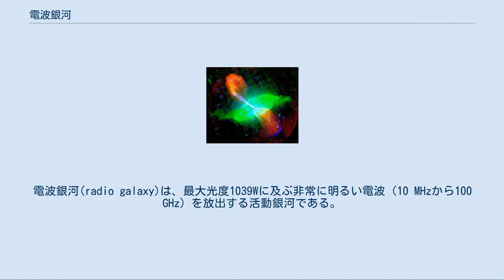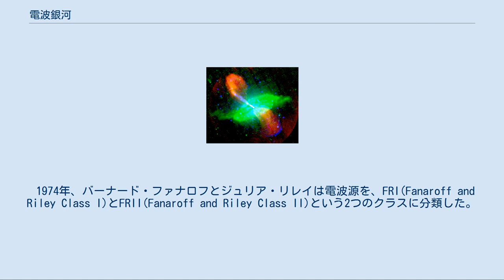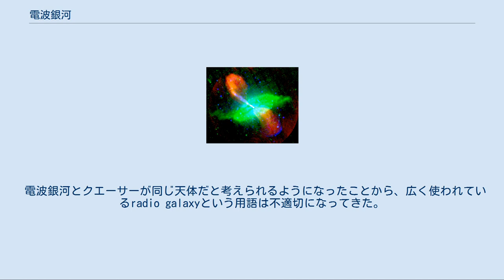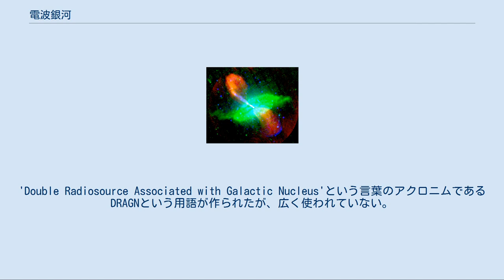電波銀河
電波銀河(radio galaxy)は、最大光度1039Wに及ぶ非常に明るい電波（10 MHzから100 GHz）を放出する活動銀河である。
類似のものに電波を出すクエーサーやブレーザーがある。
電波の放出はシンクロトロンの過程による。
観測によると、2つの宇宙ジェットとその外部の媒体の相互作用が相対論的ビームの効果によって変化したものである。
このような銀河のほとんどは楕円銀河であり、電波銀河はそれ自体の性質だけではなく、かなり離れていても検出できるため、観測宇宙論のツールとして利用できることからも関心を持たれている。
近年、銀河間空間、特に銀河団の電波銀河の効果に関する多くの研究が行われている。
 近隣の電波銀河ケンタウルス座A。
赤色は電波、緑色は赤外線、青色はX線。
 電波銀河からの電波の放出は、非常に滑らかで帯域が広く偏光も強いため、シンクロトロン放射であると推定される。
これは電波を放射するプラズマ、少なくとも相対論的速度の電子と磁場が存在することを示唆している。
プラズマは中性であるため、陽子か陽電子も含まれていることになる。
観測される放射光から直接粒子の種類を決定する方法はなく、さらに観測から粒子や磁場のエネルギー密度を測定する方法もない。
所与の放射率を与えるための最低エネルギー条件は決定できるが、真のエネルギーが最低エネルギーの近くにあると信じるに足る証拠は長年の間なかった。
 シンクロトロン放射と似た過程に逆コンプトン散乱がある。
これは相対論的な原子が周囲の光子と相互作用してトムソン散乱を起こし、高エネルギーを発する過程である。
逆コンプトン放射を起こす電波源は、X線領域でも特に重要であることが分かり、また電子の密度（と既知の光子の密度）のみに依存するため、逆コンプトン散乱の検出により、粒子と磁場のエネルギー密度を推定することができる。
この方法によって、多くの強力な電波源は実際に最低エネルギー状態と非常に近いことが分かっている。
 シンクロトロン放射は、電波の波長に限定されない。
電波源が粒子に十分大きなエネルギーを与えられれば、赤外線、可視光線、紫外線、さらには通常の磁場で電子のエネルギーが1テラ電子ボルトを超えるとX線としてさえ検出される。
シンクロトロン放射と他の放射過程を区別するのには、偏光や連続スペクトルが用いられる。
ジェットやホットスポットは高い振動数のシンクロトロン放射の源になることが多い。
シンクロトロン放射と逆コンプトン放射を観測から区別することは困難であり、特にX線については天体ごとにどちらの過程が起こっているのかは議論がある。
電波銀河での粒子の加速については、他にフェルミ加速の可能性も考えられる。
 電波銀河は、広範囲に電波の構造を作る。
最も一般的な大規模構造はローブと呼ばれ、2つの、しばしば対称性を持つ、おおよそ楕円形の構造が活動核の両脇に現れる。
低光度の電波源には、より引き延ばされた形のプリュームと呼ばれる構造が現れることがある。
またいくつかの電波銀河には、ジェットとして知られる、核から直接ローブまで続く長細い構造が1つか2つ現れる（おとめ座銀河団のM87のものが有名である）。
1970年代以来、最も広く受け入れられているモデルでは、ローブやプリュームは隣接する活動核から供給される高エネルギー粒子のビームや磁場からエネルギーを得ているとしている。
一方ジェットは、ビームが可視化したものであると信じられている。
 1974年、バーナード・ファナロフとジュリア・リレイは電波源を、FRI(Fanaroff and Riley Class I)とFRII(Fanaroff and Riley Class II)という2つのクラスに分類した。
この区別は当初は広範囲の電波の放射を基にしており、中央に向かって明るくなるものがFRI、端に向かって明るくなるものがFRIIに分類された。
ファナロフとリレイは、2つのクラスの光度には、FRIは光度が小さく、FRIIは光度が大きいという明確な違いがあることを観察した。
さらに詳細に観測すると、電波銀河の形態は、電波源からのエネルギー伝達の方法に依存していることが明らかとなった。
FRIは中央に明るいジェットがあり、FRIIはジェットは弱いが、ローブの端に明るいホットスポットがある。
その結果、FRIIはローブの先端まで効率的にエネルギーを伝達できるが、FRIのビームは途中で大部分のエネルギーを散逸してしまうため、エネルギー伝達の効率が悪い。...